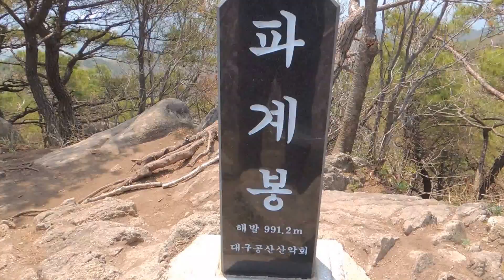팔공산 파계봉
팔공산 파계봉을 등산했습니다. 한티재 휴게소를 기점으로 올랐는데, 1시간 조금넘게 걸렸네요. 정상은 넓지가 않아 시야가 좋진 않았으나, 그래도 꼭대기라는 느낌은 있었습니다.